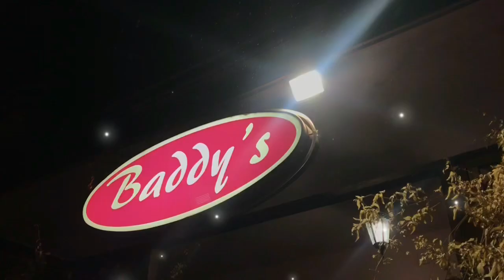Soleandro ad Iglesias per il piccolo Leonardo - Savitri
261 km sotto la pioggia 🌧 hanno reso unico il Battesimo+Compleanno💕 di Leonardo 👶🏻 che con stupore ha conosciuto Sóleandro 🎩

Bella esperienza fuori porta 👍

BADDY'S    ristorante, pizzeria